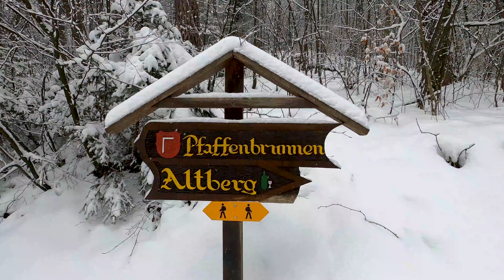A wintry walk in Switzerland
A relaxing walk through the forest.